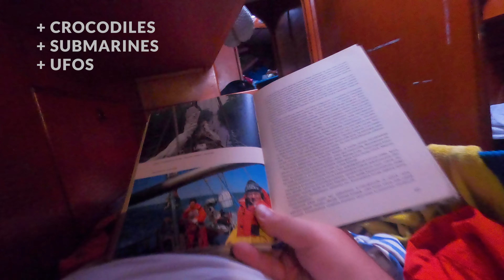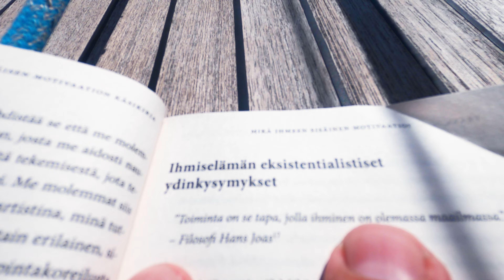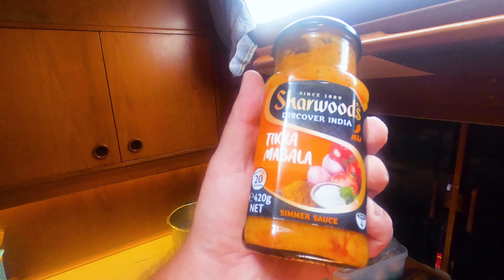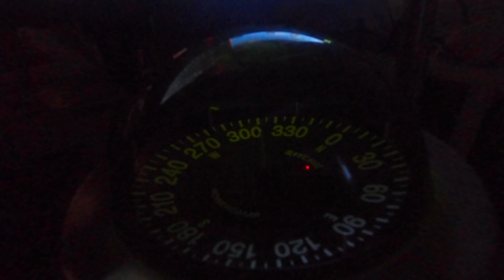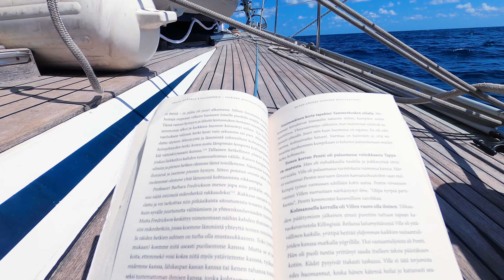Sailing s/y Panacea, jakso 4 - Darwin - Kupang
Family Pot -kimppaveneemme myynnin myötä alkoi houkuttamaan lähteä purjehtimaan eksoottisemmille vesille ja suuremmille merille. Kun katsoo riittävästi YouTube-videoita maapallon kiertämisestä purjehtien, alkaa omakohtaisten kokemusten hankkiminen aiheesta kiinnostamaan.

Niinpä Simo hyppää kahdeksan muun innokkaan seilaajan kanssa 40 päiväksi kokeneen kapteeni Tuomo Meretniemen s/y Panacea-veneen kyytiin Vanuatulta. Tarkoituksena purjehtia yli 3000 merimailia Indonediaan ja kokea matkalla eksoottisia saaria ja satamia. Veneenä on vuosimallin 1981 Swan 57, jolla Tuomo on perheineen ehtinyt kiertämään jo yli puoli maailmaa.

Legi 4: Darwin (Australia) - Kupang (Indonesia)
Noin 480 merimailia.

Reissun viimeinen osuus hieman pienentyneellä miehistöllä delfiinien seurassa, osin puuttuvassa tuulessa ja lopulta miinakenttää väistellen.

Tunnusmusiikki: Who Stole The Cookie
Artisti: Mylène Tokotuu

Kappale: Number One
Artisti: MastGRR

Kappale: Warm Wind
Artisti: Vlad Gluschenko

Kappale: At Last
Artisti: izaya tiji

Kappale: Feeling Like The End Of The Summer
Artisti: Awano Yukio

Kappale: End Of Summer Days
Artisti: Bobby Soulsby

Kappale: Flow
Artisti: Nomyn

Kappale: Indonesia Raya
Artisti: National Anthems

Kappale: Shane O - Last Days
Artisti: Djahvo

Kappale: 04 One Last Time
Artisti: mathbonus

Kappale: Go Fish
Artisti: Highway

Kappale: Pulo Samosir
Artisti: Denny Samosir

Kappale: Ship Wrek, Zookeepers & Trauzers - Vessel
Artisti: free music YouTube

Kappale: like a clip
Artisti: convolk